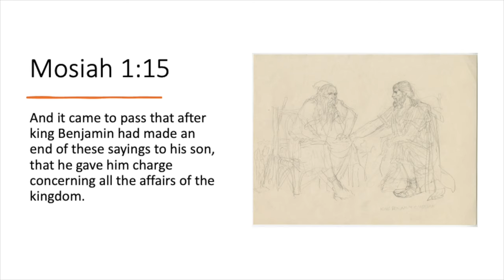BEHOLD: Episode 17 (from Book of Mormon Art Catalog)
Micah Christensen, art historian and partner at Anthony’s Fine Art & Antiques, joins Book of Mormon Art Catalog director Jenny Champoux to discuss "King Benjamin and Mosiah" by Arnold Friberg. This episode complements week 17 (Mosiah 1-3) of the 2024 "Come, Follow Me" Book of Mormon curriculum.